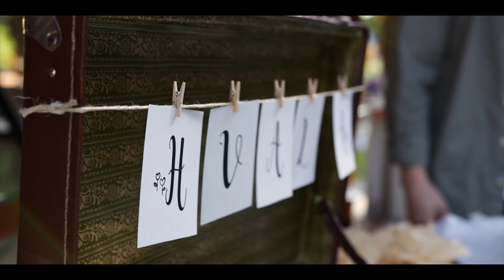poroka, utrinki :: Mateja&Luka